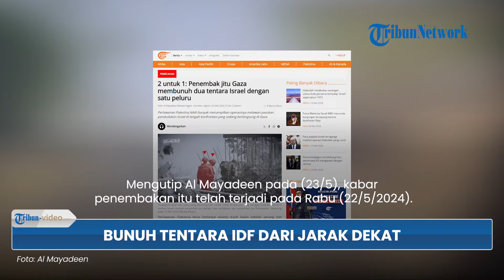Penembak Jitu Gaza Bunuh Dua Tentara IDF Hanya dengan Satu Peluru, Satu Lainnya Mati saat Membantu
TRIBUN-VIDEO.COM - Penembak jitu Gaza membunuh dua tentara Israel hanya dengan satu peluru.

Setelahnya, satu tentara IDF lainnya yang memberikan pertolongan kepada dua rekannya justru menjadi target selanjutnya dan tewas.

Mengutip Al Mayadeen pada (23/5), kabar penembakan itu telah terjadi pada Rabu (22/5/2024).

Lokasi penembakan telah terjadi di utara Beit Hanoun di Jalur Gaza.

Brigade Al-Qassam menerbitkan rekaman yang menunjukkan beberapa tentara Israel berdiri di dekat pagar.

Setelahnya, dua dari mereka yang berdiri tepat di garis bidik pejuang Palestina terkena peluru dan jatuh ke tanah.

Selain itu, tentara Israel ketiga juga ditembak sebelum berbalik dan jatuh ke tanah.

Sebatas informasi saja, al-Qassam juga menargetkan tank Merkava menggunakan RPG anti-tank Yassin-105 di tenggara kota Rafah.

(Tribun-Video.com)

Artikel ini telah tayang di Al Mayadeen dengan judul 2 for 1: Gaza sniper kills two Israeli soldiers with one bullet,
Penulis: Al Mayadeen dan Agencies